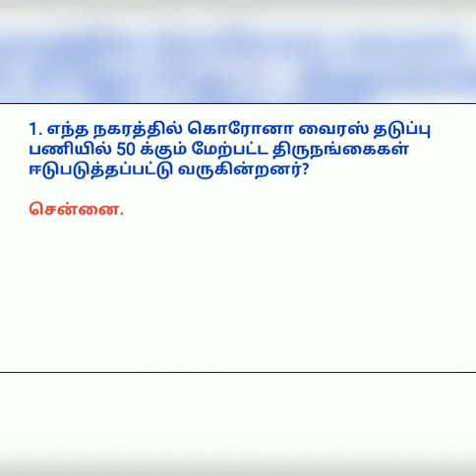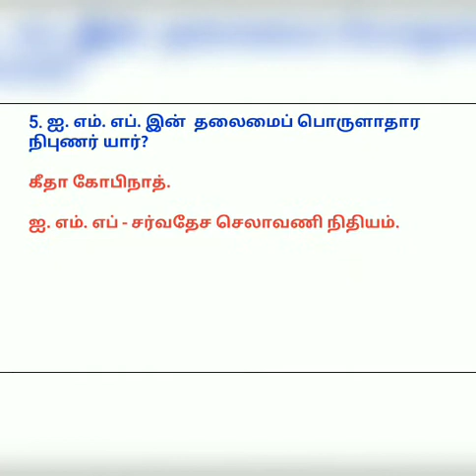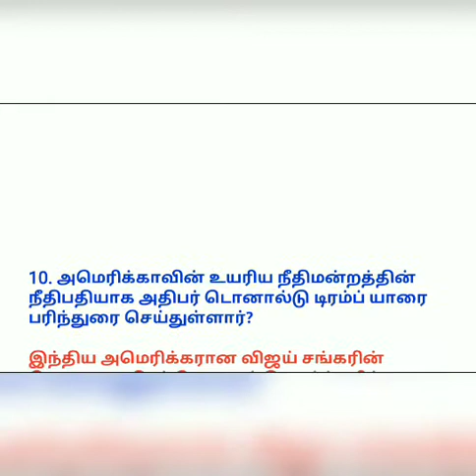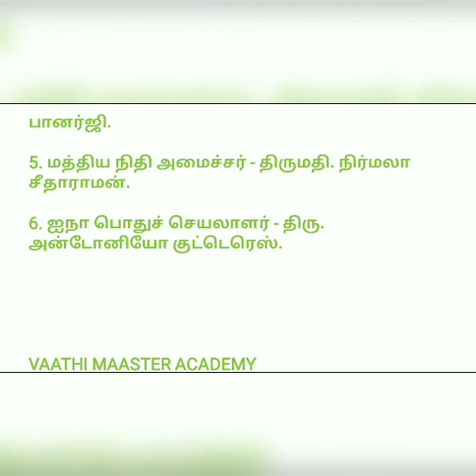Daily Current Affairs in Tamil 27th June 2020 | TNPSC, RRB, SSC, TNUSRB, TRB |Vaathi Maaster Academy